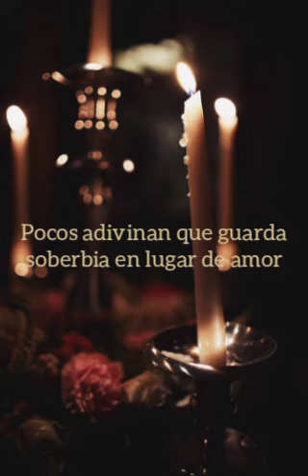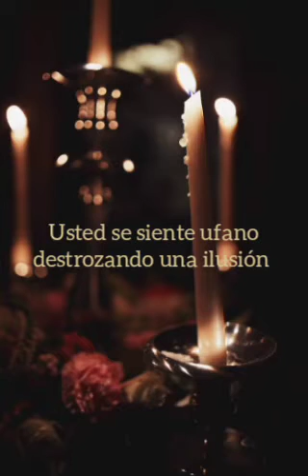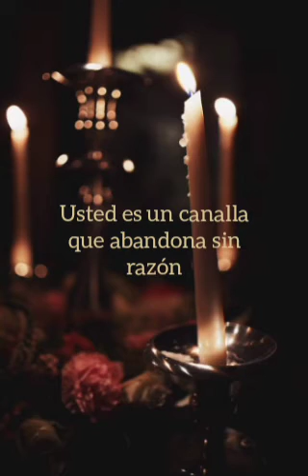Helenita Vargas - Señor Letra